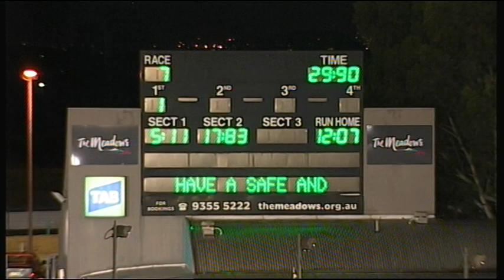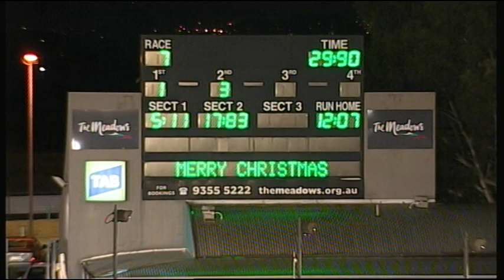MEA SAT 19 DEC 15 R7